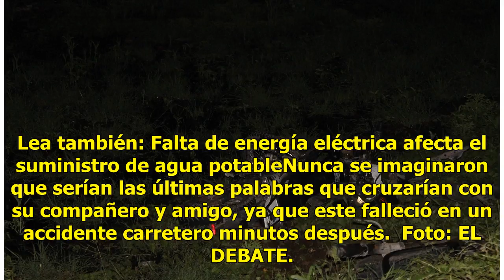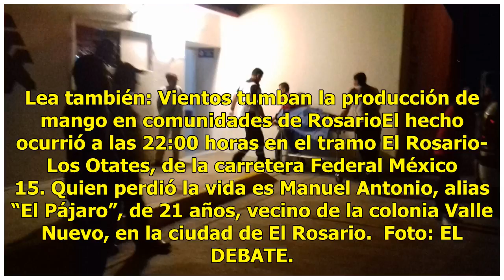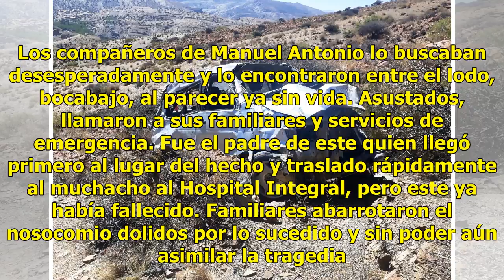Muere joven minero en accidente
El Rosario.- “Nos vemos mañana, a las 06:00 de la mañana”, les dijo Manuel Antonio a sus compañeros. “Nosotros nos vamos adelante para cuidarte”, le contestaron, pues el primero se trasladaba en una motocicleta. Lea también: Falta de energía eléctrica afecta el suministro de agua potableNunca se ima...